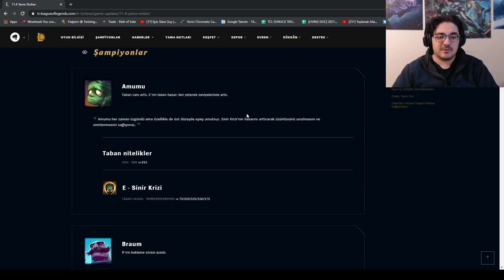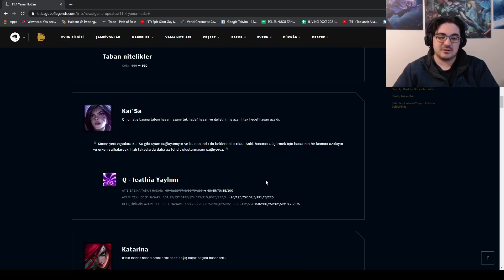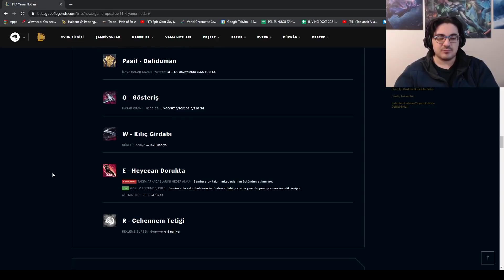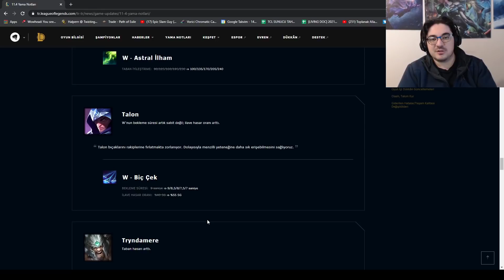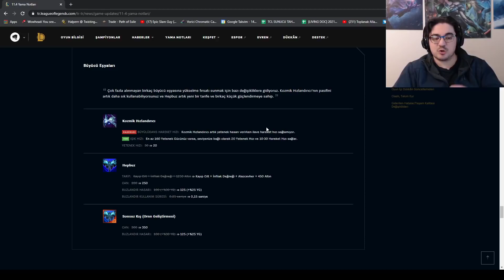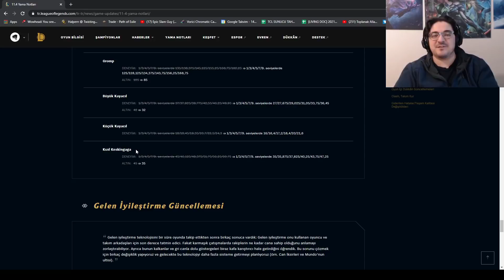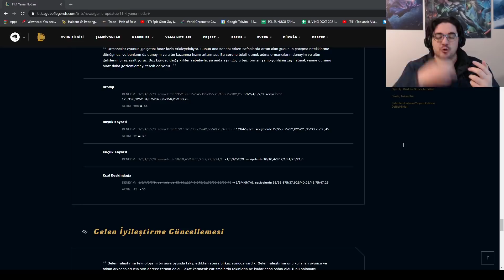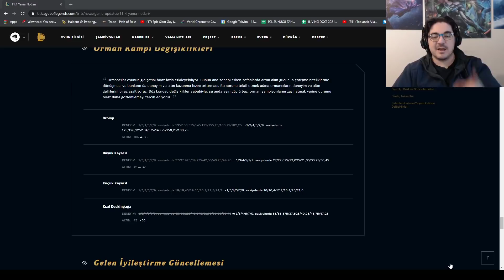11.4 Yama Notları İncelemesi